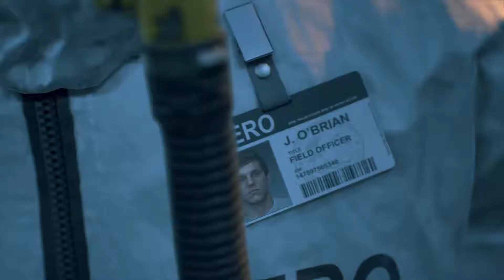DAYS GONE #01 DIESER WELT ENTKOMMST DU NICHT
Dieser Welt Entkommst du nicht.

Überlebe als gesetzoser Biker Deacon St.John ein gefährliches Leben auf der Straße.Stelle dich defomierten Freakern und gnadenlosen Menschen in einer Welt, die von einer tödlichen Pandemie heimgesucht wird.

«ALDUINLP IM NETZ»

«HINWEIS»
Wenn dir das Spiel gefällt, unterstütze die Entwickler und kaufe dir den Titel oder die Serie im Original